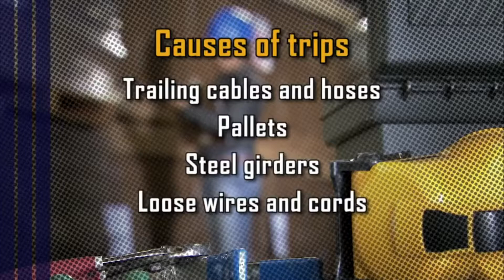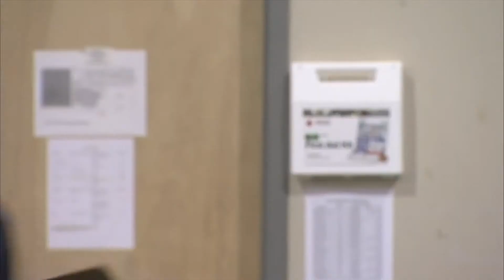Slips, trips, and Falls